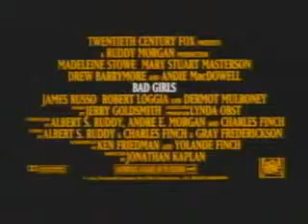Bad Girls Trailer and iPhone 4 and iPhone 5 Case